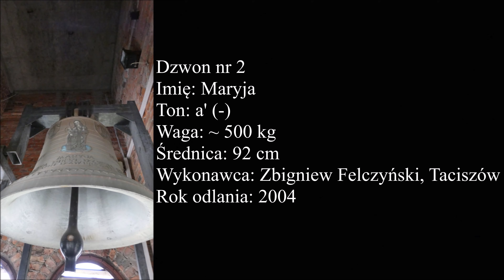Warszawa (Mokotów) - Dzwony kościoła pw. św. Michała Archanioła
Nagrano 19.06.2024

Dziękuję ks. proboszczowi i p. gospodarzowi za umożliwienie wykonania nagrania i dokumentacji dzwonów.

Dzwon nr 4
Imię: św. Stefan
Ton: d" (-)
Waga: ~ 220 kg
Średnica: 70,5 cm
Wykonawca: Odlewnia dzwonów Zbigniewa Felczyńskiego w Taciszowie
Rok odlania: 2004

Dzwon nr 3
Imię: św. Józef
Ton: c" (-)
Średnica: 78 cm
Rok odlania: 2004

Dzwon nr 2
Imię: Maryja
Ton: a' (-)
Średnica: 92 cm
Rok odlania: 2004

Dzwon nr 1
Imię: św. Michał Archanioł
Ton: g'
Średnica: 104 cm
Rok odlania: 2004

OPIS WIZUALNY

Dzwon nr 4
na wieńcu pod płaskorzeźbą przedstawiającą św. Stefana:
ŚWIĘTY STEFAN
po przeciwnej stronie płaszcza:
DLA UCZCZENIA/
SŁUGI BOŻEGO STEFANA KARDYNAŁA WYSZYŃSKIEGO/
KONSEKRATORA KOŚCIOŁA/
I KSIĘDZA INFUŁATA STEFANA PIOTROWSKIEGO/
BUDOWNICZEGO KOŚCIOŁA
na wieńcu:
WARSZAWA 2004 PARAFIA ŚW. MICHAŁA ARCHANIOŁA

Dzwon nr 3
na płaszczu pod płaskorzeźbą przedstawiającą św. Józefa z Dzieciątkiem:
ŚWIĘTY JÓZEF
na wieńcu:
"IDŹCIE DO JÓZEFA"
DLA UPAMIĘTNIENIA PRYMASA POLSKI/
JÓZEFA KARDYNAŁA GLEMPA/
I KSIĘDZA PRAŁATA JÓZEFA HASSA/
PROBOSZCZA PARAFII/

Dzwon nr 2
na płaszczu pod płaskorzeźbą przedstawiającą Maryję z Dzieciątkiem:
MARYJA/
"ANIELSKĄ PIEŚŃ DZWON GRAŁ/
CZEŚĆ MARII DŹWIĘCZNIE GŁOSIŁ
DLA UCZCZENIA NARODZENIA NAJŚWIĘTSZEJ MARYI PANNY/
PIERWSZEGO WEZWANIA KOŚCIOŁA NA MOKOTOWIE
na wieńcu:

Dzwon nr 1
na płaszczu pod płaskorzeźbą przedstawiającą św. Michała Archanioła pokonującego węża:
ŚWIĘTY MICHAŁ ARCHANIOŁ/
"KTÓŻ JAK BÓG"
po przeciwnej stronie płaszcza pod plakietą odlewni:
DLA UCZCZENIA PATRONA PARAFII
na wieńcu: